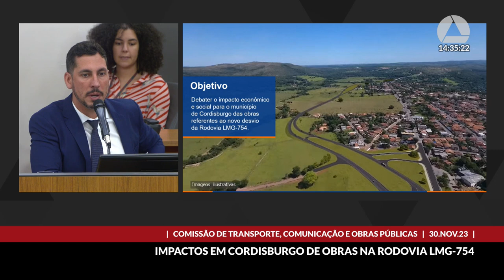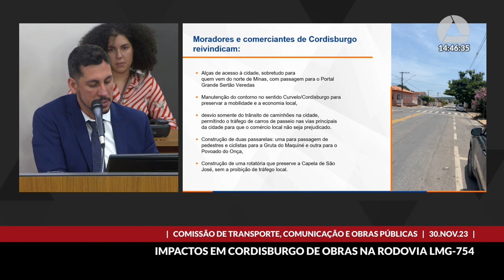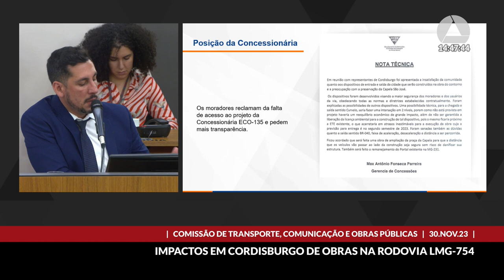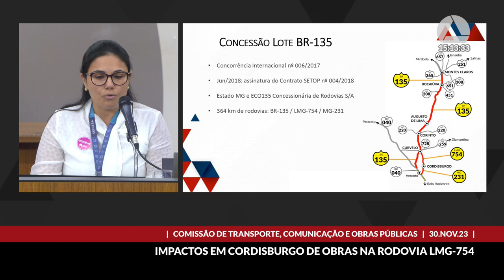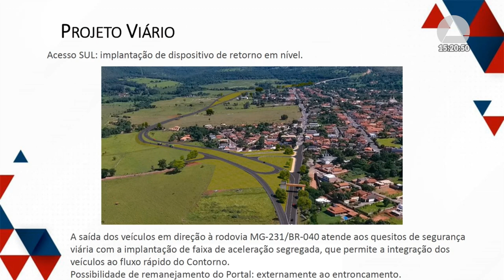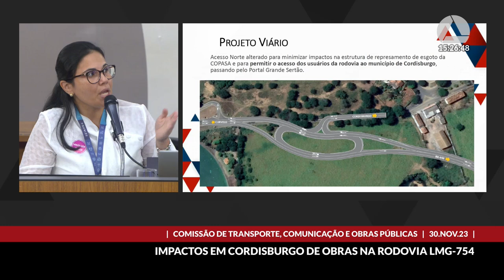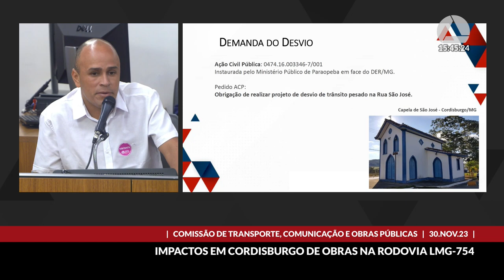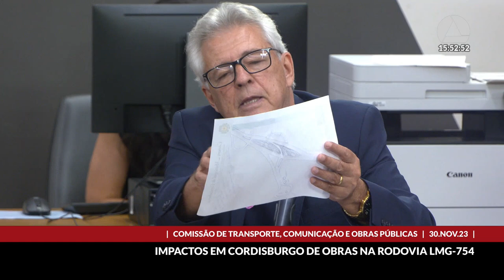30/11/2023 14:00 - Comissão de Transporte, Comunicação e Obras Públicas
Finalidade da audiência: Debater o impacto econômico e social para o município de Cordisburgo das obras referentes ao novo desvio da Rodovia LMG-754.